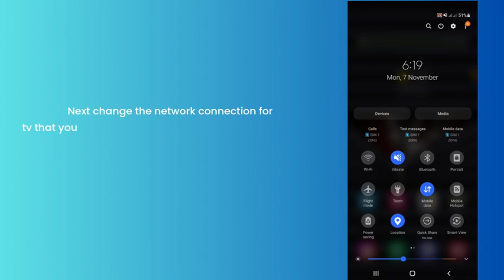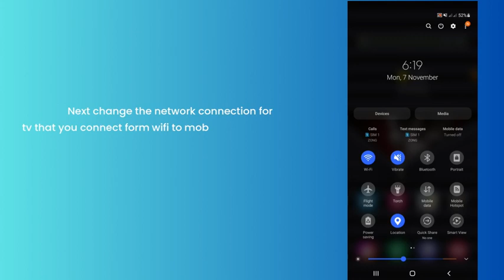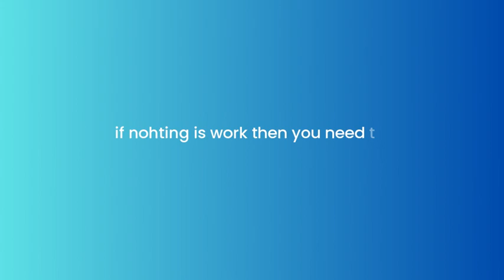How to Fix Vizio TV 500 Internal Error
In this video, you’ll learn how to fix the Vizio TV 500 Internal Error if the menu settings don’t open.